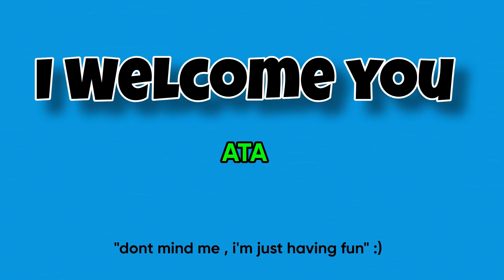King Von - Robberies | REACTION